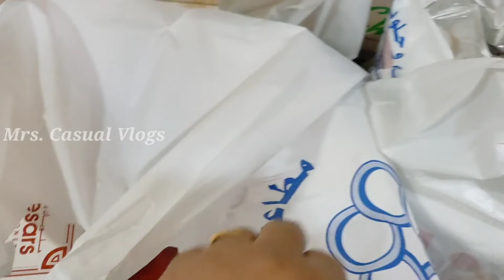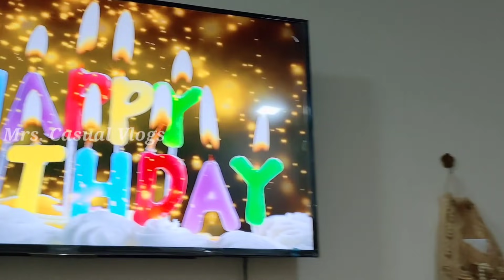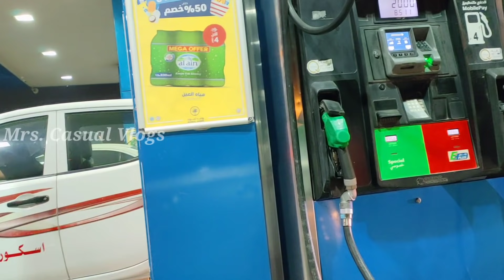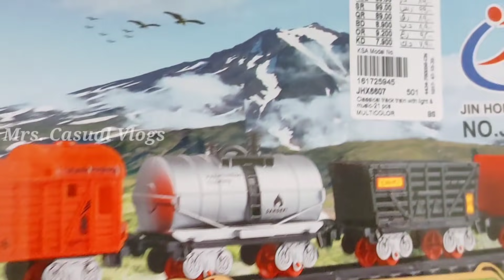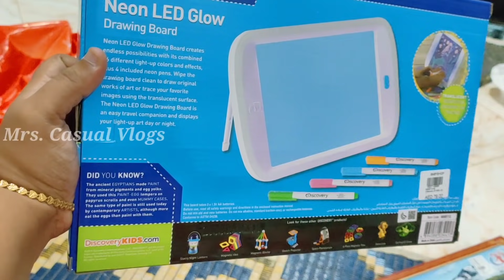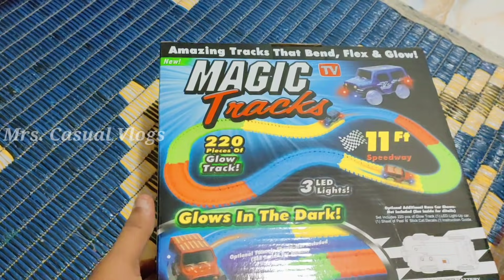Visiting அக்கா வீடு😍/ Birthday Gifts/ அப்பா அம்மா 😊/ My Son 7th Birthday celebration Vlog/ UAE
My Son 7th birthday celebration Vlog/ My Dad n Mom/ Celebration Vlog in UAE/ Abudhabi Lifestyle Vlogs/ Visiting Sister's home in Abudhabi